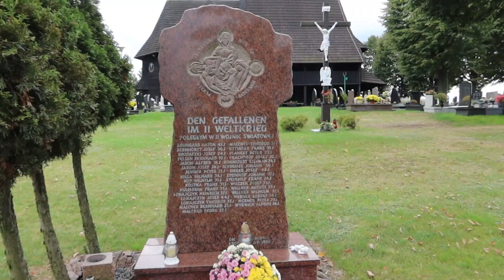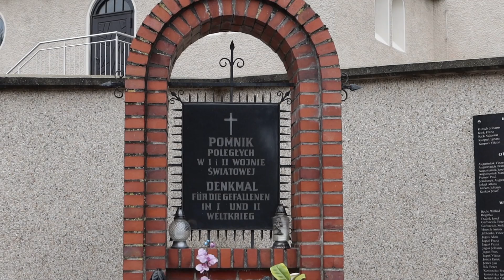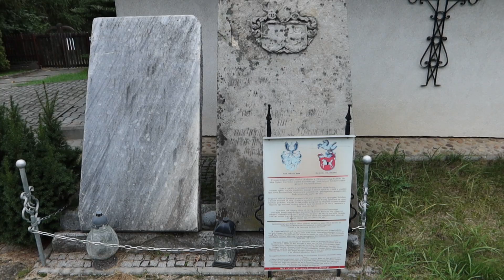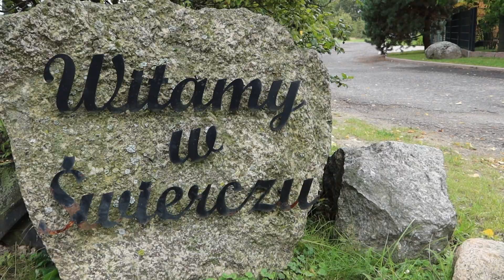ÔLESNO/ROSENBERG (gmina) - mauzoleum Tatara, drzewiane zabytki i Mateusz Pawełczyk Rajzy G.Ślōnsk#37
(💛💙ślōnskŏ gŏdka, poniżej j. polski) ▶️Mianujã sie Sebastian i witōm Wŏs rŏztomili na mojim kanale ŚLŌNSKŎ RAJZA, kaj bydã rajzowoł kultowym Volkswagenem ze 1967 r. po Ślōnsku i gŏdoł po ślōnsku. Bydã krōm tego pokazŏwać Wōm zloty klasykōw, ślōnskie trefiynia, pogŏdōmy sie tyż ô Volkswagenie Chrobŏku.

Nowe tajliki bydōm ukazŏwać sie we piōntki ô 6.00 na wiyczōr.

(🇵🇱język polski)
▶️Nazywam sie Sebastian i witam Was moi mili na moim kanale ŚLŌNSKŎ RAJZA, gdzie będę podróżował kultowym Volkswagenem z 1967 r. po Śląsku i mówił po śląsku. Będę prócz tego pokazywać Wam zloty klasyków, śląskie wydarzenia, pogadamy sobie też o Volkswagenie Garbusie.